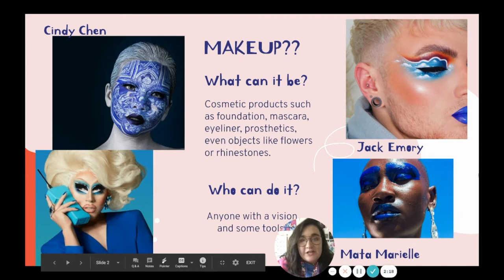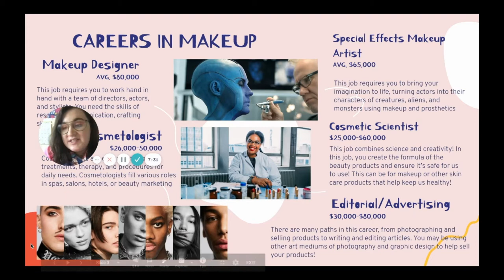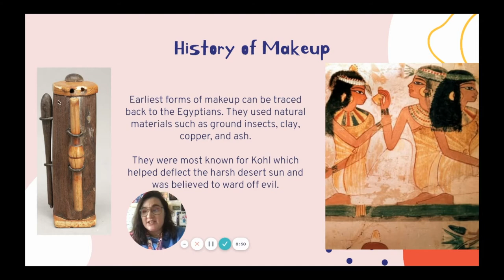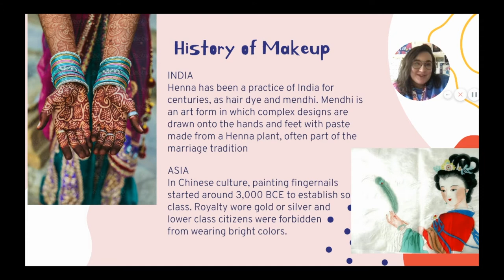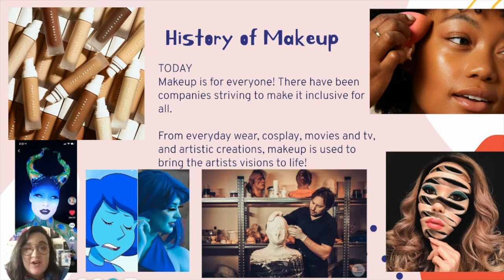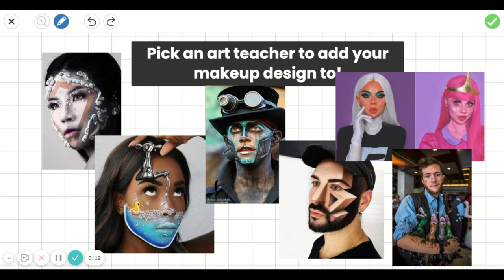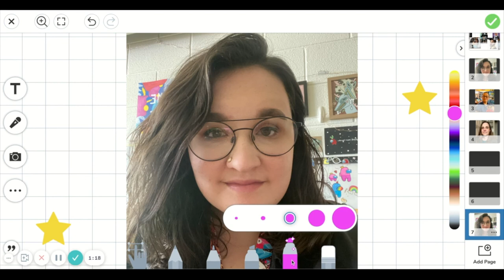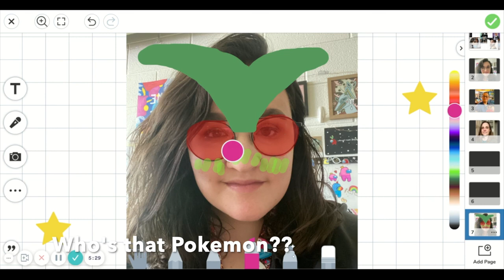1.21 || Art of the Face (Makeup) || Pt.1